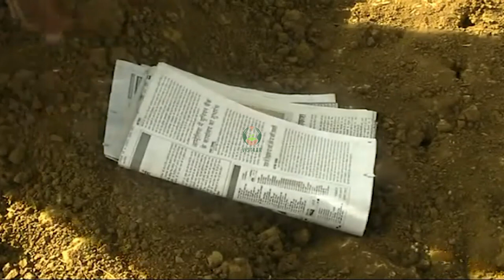मिट्टी प्रशिक्षण के लिए नमूना लेने की विधि भाग 1